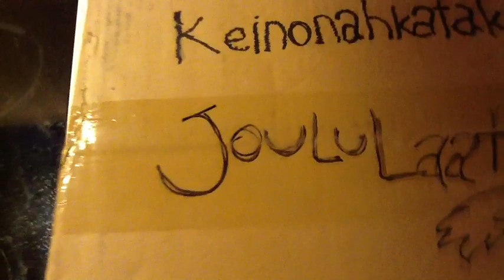Elikkäs Keinonahkatakin Joululaatikko #2 2.12.2011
On jo toinen päivä.